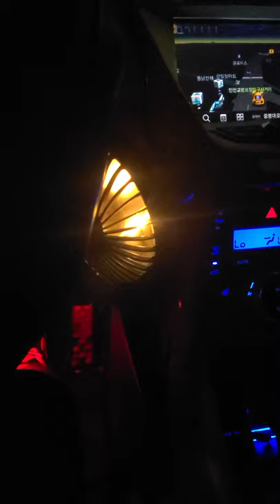car air conditioner circulator fan.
car air conditioner circulator fan. rotatable and LED light on